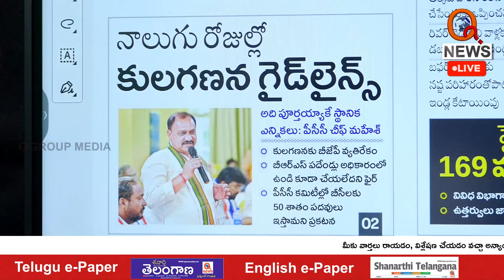MLC Teenmar Mallanna Sensational Comments On TPCC Chief Mahesh Kumar Goud | QnewsHD